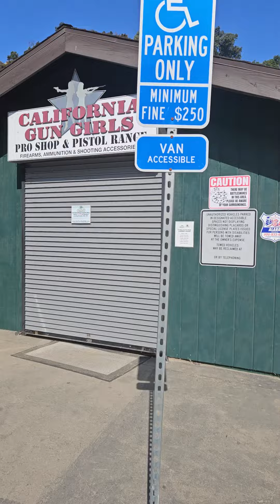Now available for private lessons at Oak Tree Gun Club in Newhall in the Valley - Quick Tour!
📣 I'm happy to announce I'm now available for private lessons at @oaktreegunclub in Newhall in the Valley Mon-Fri.

I've missed this place!

All the convenience and amenities of an indoor range and more pleasant experience of an outdoor range!

Closer for folks coming from the Valley and nearby counties.

While I'm only teaching pistol at the paper target bays, there's also steel pistol, skeet/trap, rifle, archery  ranges, and a restaurant!

And less noise and less lead exposure is always a good thing!

P.S. I'm rocking @ravenwinglimited cap -- y'all should check out their lessons too!